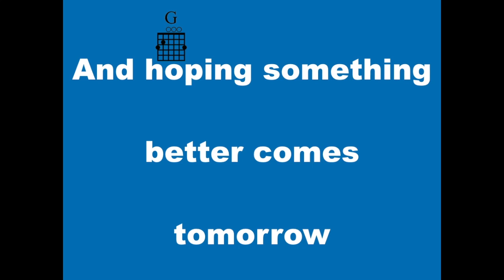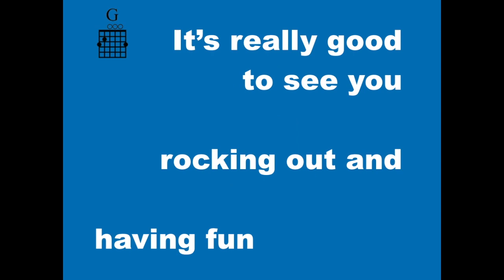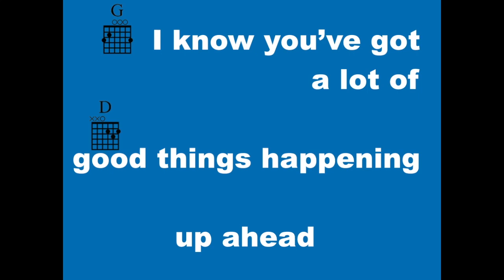Better Things - Kinks Cover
Lyric video for Kinks "Better Things," cover by Monty Harper. Happy New Year 2018!